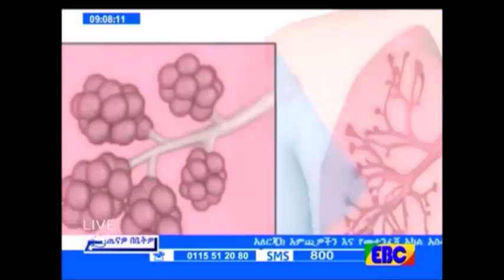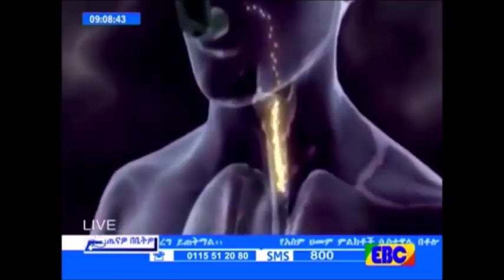የአፍንጫ ፣ጉሮሮ፣ሳይነስ፣ሀስም የመተንፈሻዎች ችግር መንስኤና መፍትሄዎች